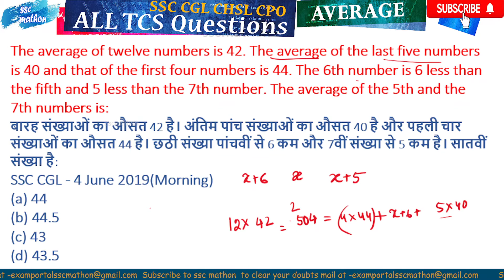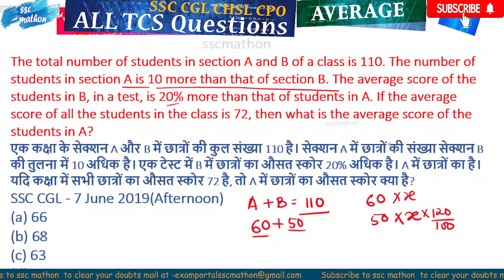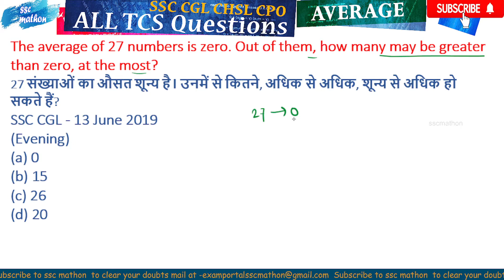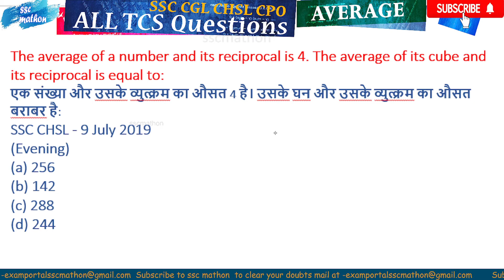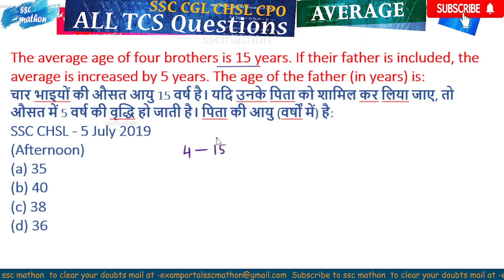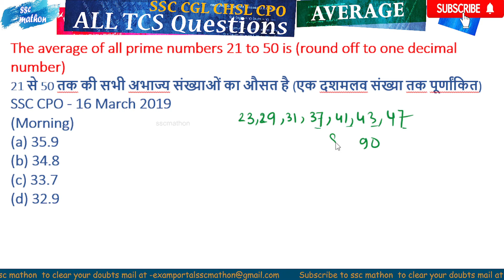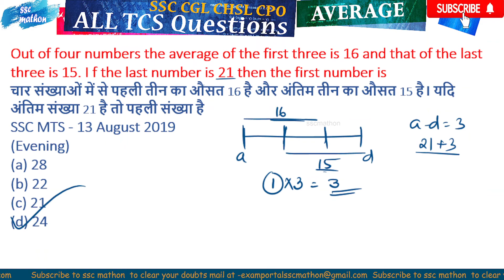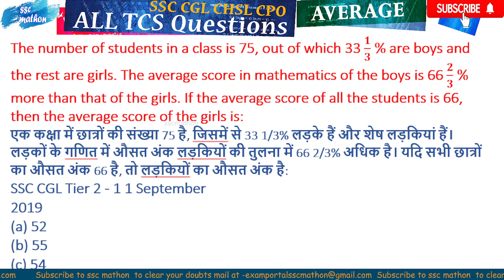Average-Class 8| All TCS questions | by S² sir